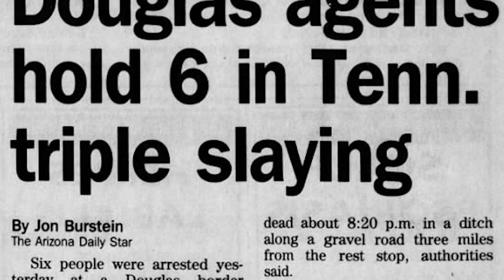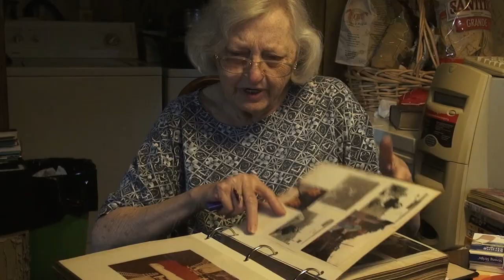20th anniversary of the Lillelid murders